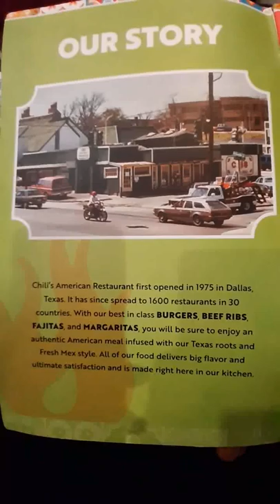Dinner at Chilis followed by Challenge in Midvalley, Rock Climbing, Extreme challenges, Midvalley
While planing for Dinner Chili's poped up and continued with some adventure - please watch.

Chili's Grill & Bar is an American casual dining restaurant chain.[3] The company was founded by Larry Lavine in Texas in 1975 and is currently owned and operated by Brinker International.
Chili's first location, a converted postal station on Greenville Avenue in the Vickery Meadows area of Dallas, Texas, opened in 1975. The original Chili's on Greenville Avenue moved to a new building on the same site in 1981 before relocating again in 2007

Lavine's concept was to create an informal, full-service dining restaurant with a menu featuring different types of hamburgers offered at an affordable price. The brand proved successful, and by the early 1980s, there were 28 Chili's locations in the region, all featuring similar Southwest decor.

In 1983, Lavine sold the company to restaurant executive Norman E. Brinker, formerly of the Pillsbury restaurant group that owned Bennigan's.

In 1990, a breakfast menu consisting of pancakes, waffles, french toast, toast, cereal, eggs and bacon, scrambled eggs, and omelette was added to Chili’s. Chili’s opening time was also changed to 6:00 am. On September 8, 2018, the breakfast menu was removed and the opening time was changed.

Rock climbing is a sport in which participants climb up, down or across natural rock formations or artificial rock walls. The goal is to reach the summit of a formation or the endpoint of a usually pre-defined route without falling. Rock climbing is a physically and mentally demanding sport, one that often tests a climber's strength, endurance, agility and balance along with mental control. Knowledge of proper climbing techniques and the use of specialized climbing equipment is crucial for the safe completion of routes.

Because of the wide range and variety of rock formations around the world, rock climbing has been separated into several different styles and sub-disciplines, such as scrambling, another activity involving the scaling of hills and similar formations, differentiated by rock climbing's sustained use of hands to support the climber's weight as well as to provide balance.

Professional rock climbing competitions have the objectives of either completing the route in the quickest possible time or attaining the farthest point on an increasingly difficult route. Indoor rock climbing is typically split into three disciplines. These disciplines are bouldering, lead climbing, and top roping.